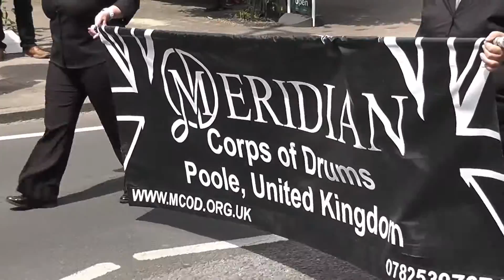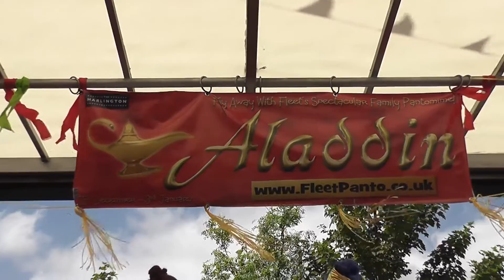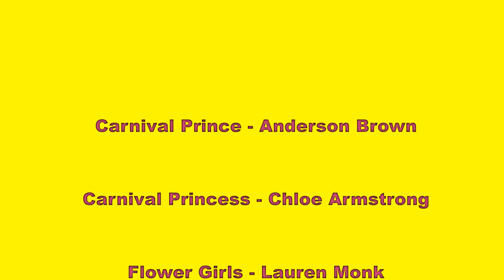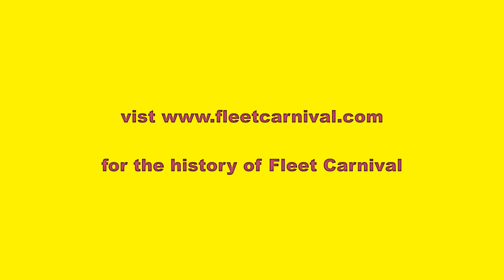fleet carnival 2015